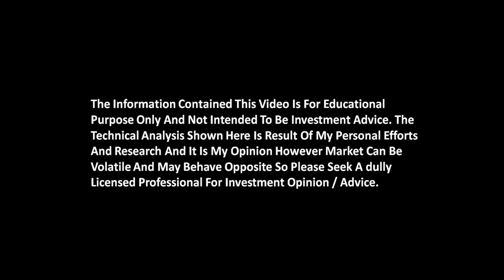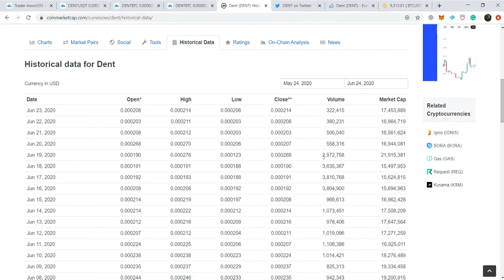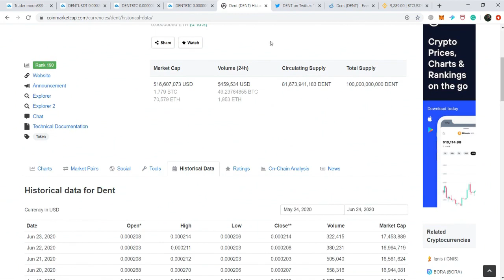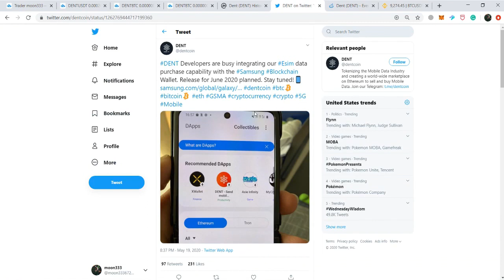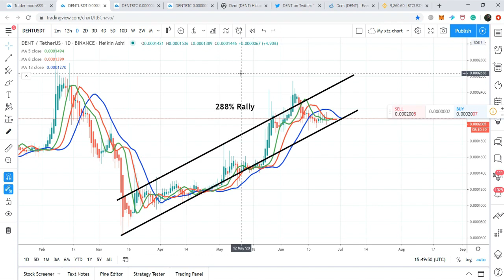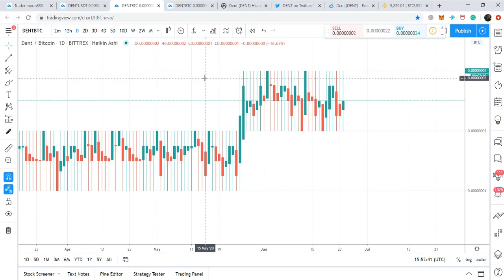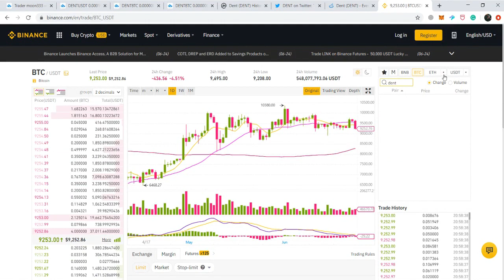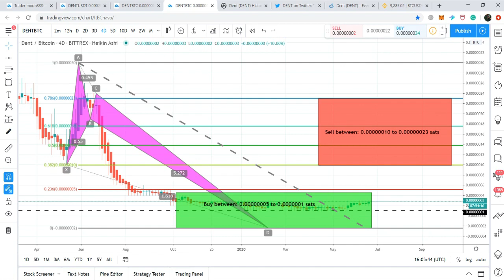DENT Token Can Be One Of The Biggest Gainer Of 2020-2021 | Watch This Big Bullish Setup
If you don’t have an account on tradingview then create now to find my all charts there:

Earn Money for posting articles and content:
PublishOx:

Links for best crypto trading exchanges:
Binance: